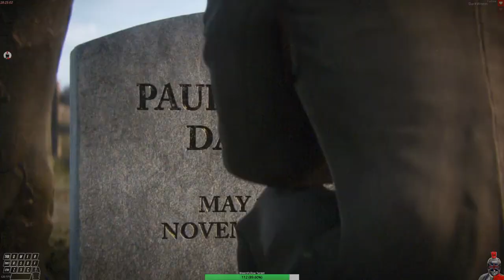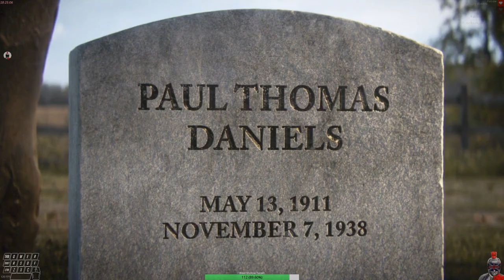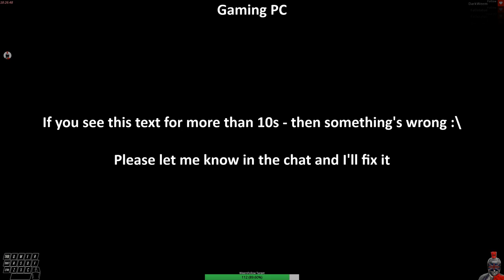Tourniquet Tursday [COD] : [EN][PC]